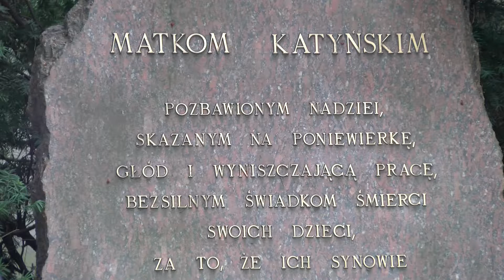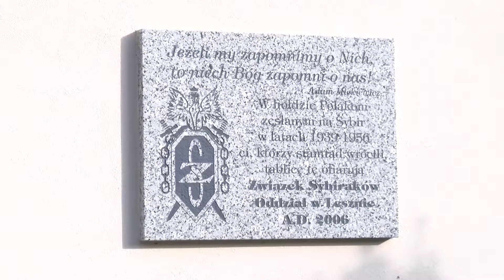Leszno pamięta o wydarzeniach z 17 września 1939